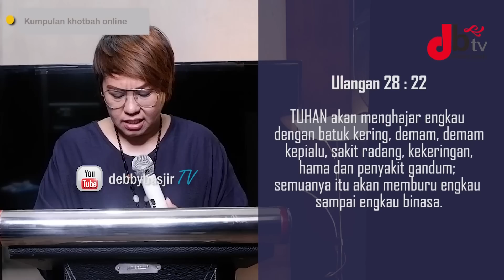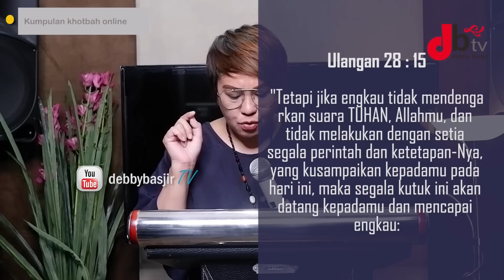BANGUN DARI TIDUR - KUMPULANKHOTBAH ONLINE #14 - DEBBY BASJIR